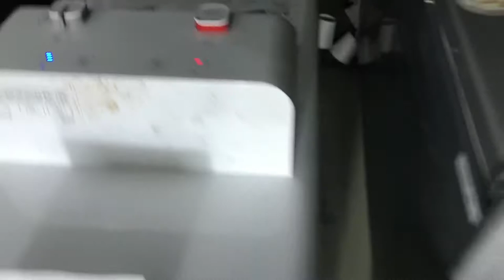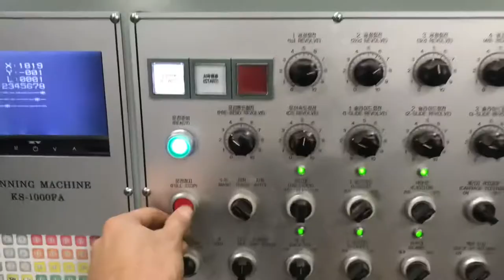Buhay Korea 🇰🇷// Daily vlog #1